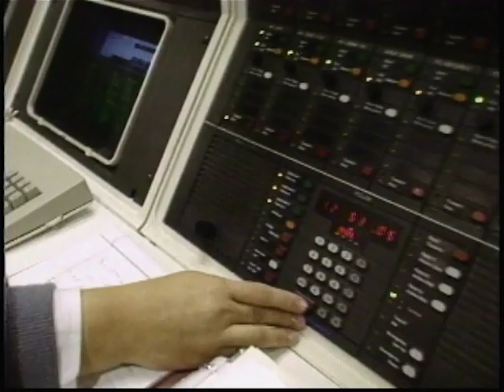Rescue 911 - Psychic Cop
A Police Officer is in a horrific car wreck during a high speed pursuit.